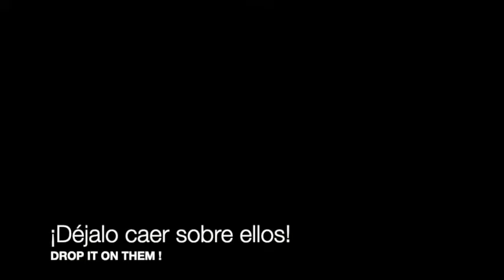EXPLICANDO "THE WALL" ... a los ancianos torpes (IN THE FLESH?)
1 / "IN THE FLESH? "/ ¿En La Carne?
¿Llevas la maldad metida en la carne?

"THE WALL" / El Muro es un álbum conceptual.
En música, un álbum conceptual es un álbum unificado por un tema común, que puede ser instrumental, narrativo, en la composición o en las letras. Los álbumes conceptuales son planificados, concebidos con todas sus canciones contribuyendo a un único tema en general o a una historia, siendo esta historia o plan el concepto.

EL MURO es EL SISTEMA ... y el concepto alrededor del cual gira este álbum, es la SEGUNDA GUERRA MUNDIAL
El álbum habla de los nazis, de los japoneses, de los americanos, de los ingleses... y de sus sociedades durante , antes y después de la Gran Guerra

 IN THE FLESH? se refiere exactamente a los congresos NAZIS de NUREMBERG

Los congresos de Nuremberg  fueron las concentraciones anuales realizadas por miembros del Partido Nacionalsocialista Obrero Alemán (NSDAP), celebrados entre 1923 y 1938. Dichas concentraciones daban gran publicidad al régimen de la Alemania nazi, logrando reunir alrededor de 500.000 miembros del partido nazi en todo el periodo en que se celebraron dichos mítines.

Los espectáculos de una semana de duración siempre tuvieron lugar en septiembre. En el centro de atención fueron discursos de Adolf Hitler y desfiles de todas las organizaciones importantes del estado nacional-socialista

HISTORIA DE LOS CONGRESOS/MITINES DE NUREMBERG
Después de la toma del poder por los nazis, en enero de 1933, los congresos pasaron a celebrarse durante la primera mitad del mes de septiembre
Cada congreso realizado por los nazis entre 1933 y 1938 tenía un lema, el cual se relacionaba con eventos políticos de la época:

1933 "Congreso de la victoria"
1934  "Congreso de la unidad y la fortaleza" .
1935 "Congreso de la libertad"
1936 "Congreso del Honor"
1937 "Congreso del trabajo"
1938 "Congreso de la Gran Alemania"
1939 Este congreso tenía previsto el lema "Congreso de la paz" ), pero se canceló a causa de la negativa de Polonia ante la idea de alcanzar una solución pacífica a la Crisis de Danzig,3​ lo que dio comienzo a la Segunda Guerra Mundial.
NOTA:
mi admiración eterna a Roger Waters por esta obra maestra